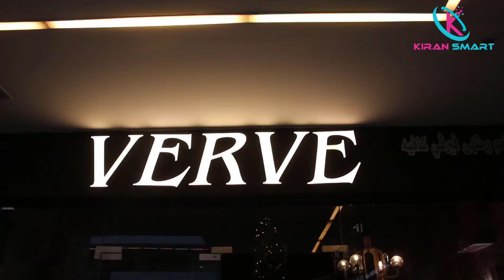Dry Mist Spray Disinfection Robot Used in Verve Cafe in Kuwait : Kiran Smart - MiRobots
This Spray robot is available for purchase from us world-wide and available for rental in Kuwait.